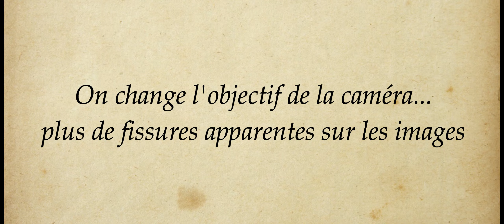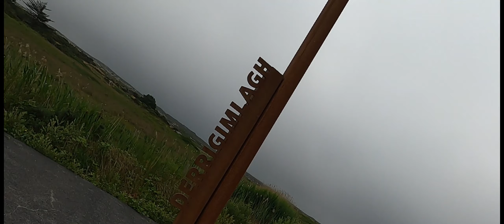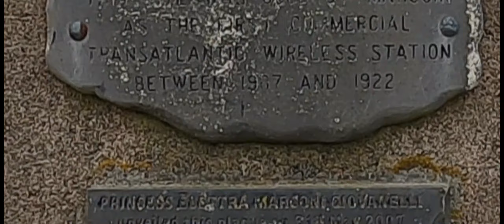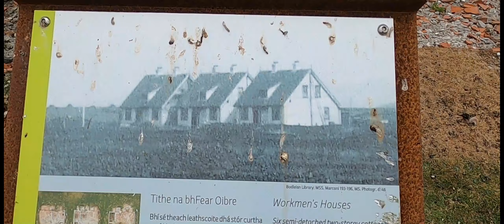Irlande en fourgon aménagé - Episode 11/13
Nous sommes dans le parc du Connemara. Le temps est plutôt à la pluie, mais cela ne nous empêche pas de marcher quelques kilomètres dans ce parc. Après la randonnée, nous partons voir l'abbaye de Killmore. Il y a beaucoup de monde, au moins 10 bus déversent des touristes. Après quelques clichés, nous décidons de ne pas y rester non plus.
Nous trouvons un bon bivouac et nous nous installons pour finir la journée et surtout y passer une bonne nuit.
Le lendemain, nous visitons un site riche en histoire non loin de Clifden et nous finissons la journée dans le petit port de Glinsce.
 Titre:  Gaia
Auteur: Nova Noma